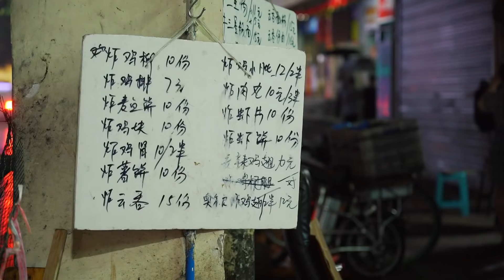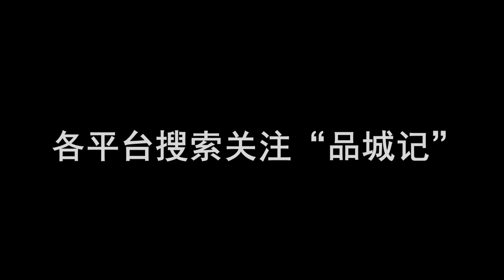坐在街頭，炒一份螺、叫一碗粉、開一瓶啤酒，這就是老廣的經典宵夜時光了！ 【品城記】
快來說說，你最愛的宵夜檔是哪一家？
進入六月，天氣一天比一天熱，又開始懷念在街邊大排檔喝啤酒吃宵夜的日子了。相信每一個老廣，心中都有一條宵夜美食街，或者，一間心水的舖頭，並且在那裡留下過種種回憶吧？因為城市升級改造，很多我們以前經常幫襯的宵夜檔都關門了。今年受到疫情影響，堅持下來仍在營業的小店鋪更是少之又少。今天，大秋就要去一家依然“倖存”、很有老廣風味的宵夜檔。最近“地攤經濟”被炒得火熱，真希望像這樣的宵夜檔以後越開越多，讓我們找回以前那種無拘無束吃宵夜的感覺！
店鋪名稱：玉姐小食牛三星麻辣燙
地址：珠光路182號
賬單：
牛三星兩碗——30元
雲吞伊麵——16元
牛腩伊麵——15元
豬紅湯——5元
打包碗——4元
林記雞爪——40元
炒螺——15元
合計：125元
1.Maria Elena - Los Índios Tabajaras
2.ventures - Cherry Pink and Apple Blossom White
3.Xavier Cugat - My Shawl (Ombo)
4.Xavier Cugat - Viva Cugat
5.真島昌利,羽毛田丈史 - Reggae de Gomen Ne